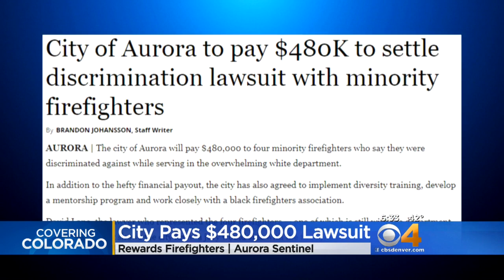Aurora Settles Discrimination Lawsuit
The City of Aurora paid firefighters for discrimination claim.